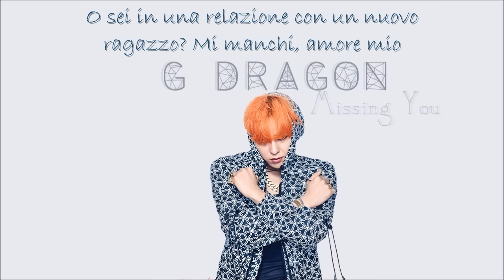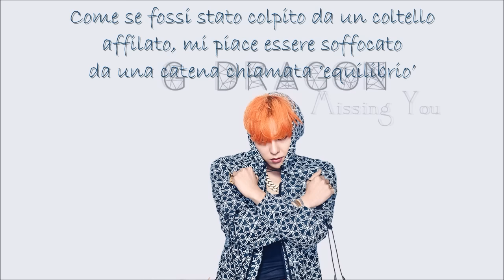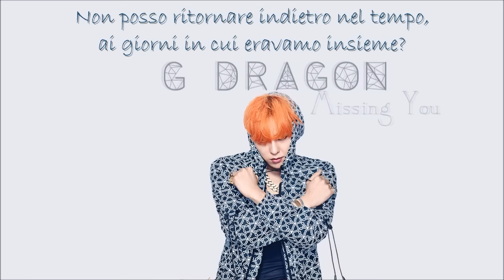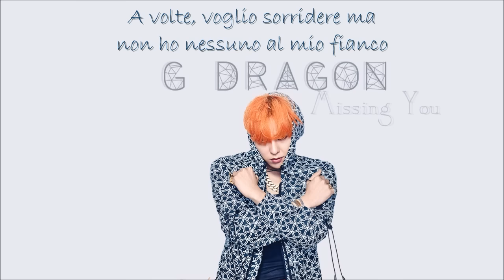G-Dragon - Missing You (feat Kim Yoon-Ah) [SUB ITA]